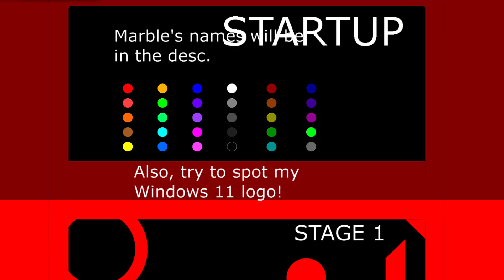The Amazing 29 Times Elimination Marble Race in Algodoo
[Music]

1.

2.

3.